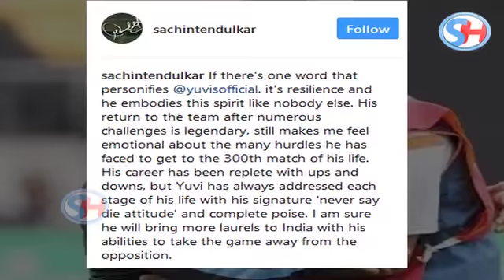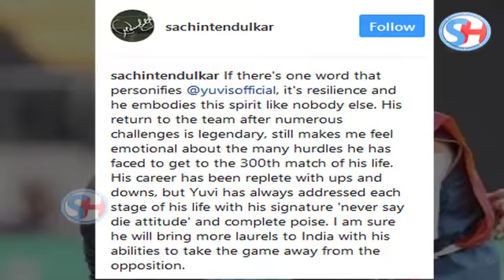Sachin Tendulkar ने Yuvraj Singh के बारे में बोल दी बड़ी बात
Thursday's ICC Champions Trophy semi-final between India and Bangladesh in Birmingham will carry a little more for one member of the defending champions' squad: Yuvraj Singh, who will play his 300th ODI. He will be the fifth Indian cricketer - and 19th overall - to reach the landmark. Sachin Tendulkar leads the list with 463 ODI appearances, followed by Rahul Dravid (340), Mohammad Azharuddin (334) and Sourav Ganguly (308).